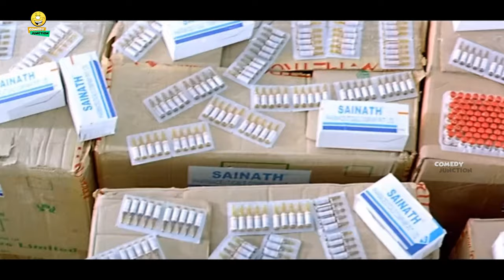Kondavalasa Lakshmana Rao Movie Comedy Scene@comedyjunctioncj